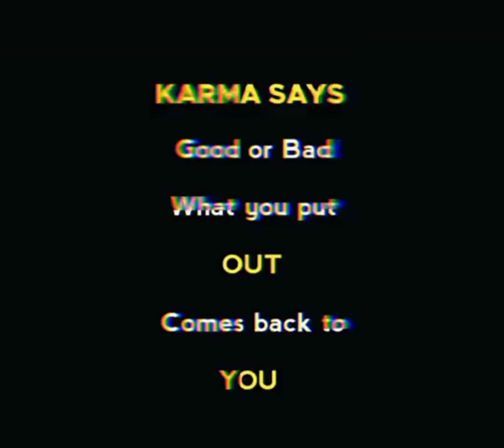Karma 🖤💯___#youtubeshorts shorts trending viralvideo lovestatus heartbroke blackscreenstatus